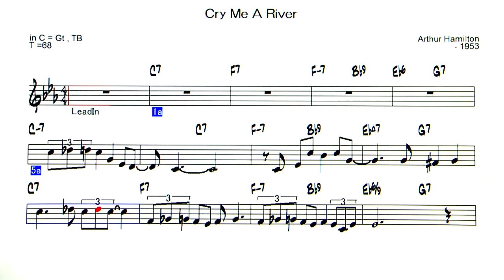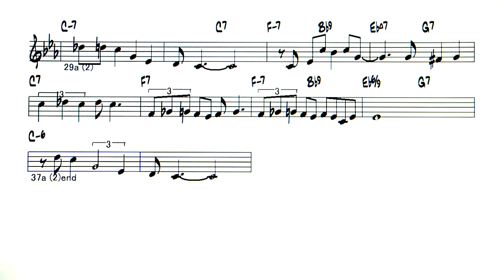Cry Me A River - Backing Track ( in C = Gt , Tb )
Cry Me A River   ( by   Arthur Hamilton - 1953 )
Image of  Sonny Stitt - Cry Me A River
◎Upload list